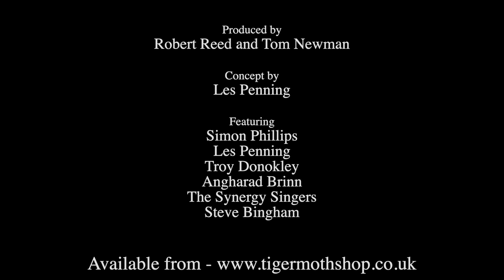Robert Reed Sanctuary Ringmaster